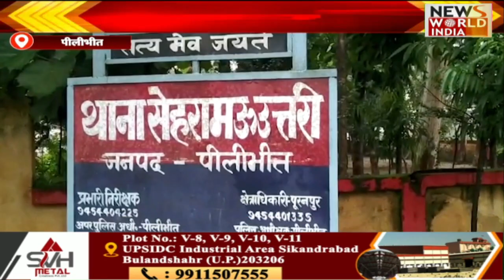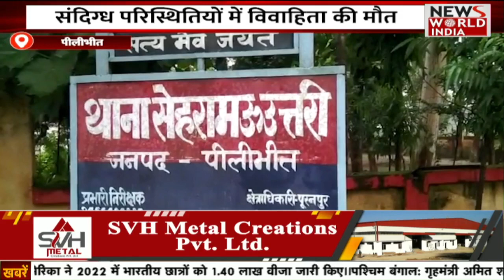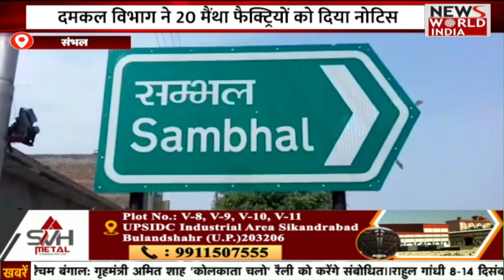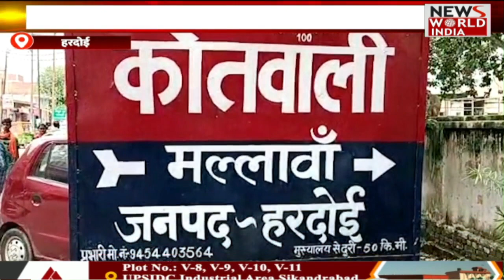यूपी-उत्तराखंड की खास खबरें